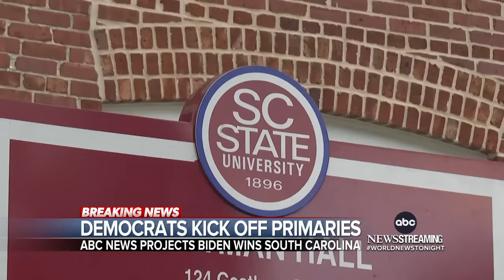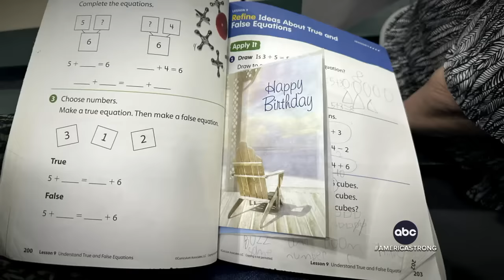ABC World News Tonight Full Broadcast - Feb. 3, 2024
Samara Theodore has the latest on millions in California bracing for a life-threatening storm expected to bring flooding and dangerous winds; Marcus Moore reports on the U.S. and U.K. led coalition launching multiple strikes in Yemen; MaryAlice Parks has the latest as ABC News projects President Biden will win the South Carolina Democratic primary; and more on tonight’s broadcast of World News Tonight.

00:00 Intro
02:15 At least 40 million people under flood alerts as California braces for up to 12 inches of rain and dangerous winds.
03:52 New U.S. strikes in Yemen aim to stop Houthi attacks against U.S. ships and international commercial vessels
07:44 U.S. senators have reached an agreement on a rare bipartisan solution for the crisis at the border. The deal is expected to be released this weekend.
08:55 ABC News projects President Biden will win the South Carolina Democratic primary
11:21 Indianapolis police are investigating the homicides of two women who were found slain in a similar manner near each other just days apart.
13:08 Toxic train derailment in East Palestine, Ohio still impacting the community one year later.
15:26 Attorney General Merrick Garland resumes duties after back surgery
16:00 Three people injured in Paris stabbing attack
16:21 Sauna boat saves motorists from sinking car
16:54 Deadly wildfires sweep across Chile
17:11 Dog rescued from shipping container
17:40 Teachers win lottery in Florence Kentucky